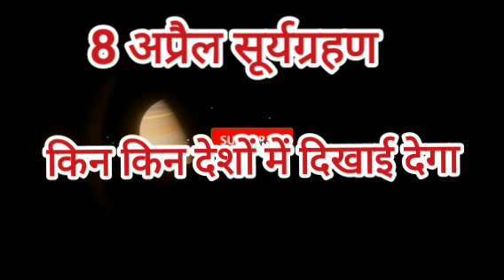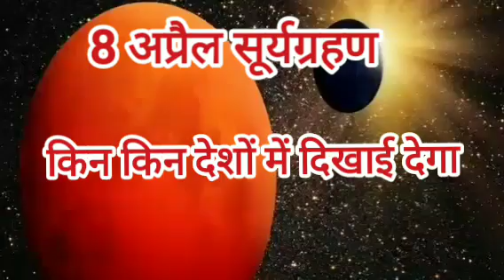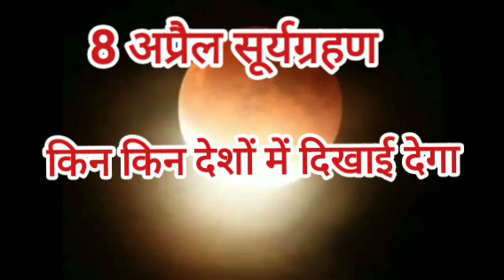8 अप्रैल 2024 सूर्यग्रहण किन किन देशों में दिखाई देगा, 8 April Solar Eclipse 2024,8 April suryagrhan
8 अप्रैल 2024 सूर्यग्रहण किन किन देशों में दिखाई देगा, 8 April Solar Eclipse 2024,8 April suryagrhan